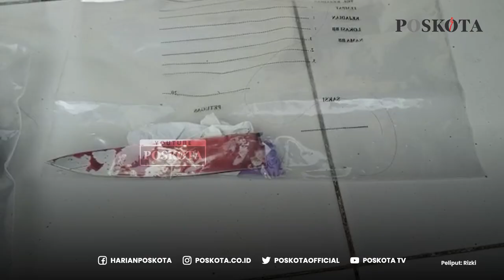Seorang Wanita Tewas Berismbah Darah di Kamar Kos Daerah Serpong, Tangsel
TANGERANG SELATAN, POSKOTA - Seorang wanita muda berinisial SL (35) tewas bersimbah darah di kamar kosnya yang berada di Jalan Bhayangkara RT 02/5, Pondok Jagung Timur, Serpong Utara, Kota Tangerang Selatan (Tangsel).

Ketua RW setempat, Jody mengatakan tewasnya wanita muda dengan bersimbah darah itu didapati pihaknya melalui informasi warga pada Sabtu (25/6/2022) dini hari.

"Kalau dari kita dari pengurus tahunya itu terlambat kejadian yang saya dapat info itu sekitar jam 3 an," kata Jordy saat ditemui di lokasi, Serpong Utara, Kota Tangsel, Sabtu (25/6/2022).

Jody menuturkan dirinya mendapatkan laporan saat waktu solat subuh tiba dari seorang warga lingkungan kosan itu.

Saat itu dirinya langsung bergegas menuju kosan yang dimaksud dan mendapati bercak darah yang membanjiri lantai 2 bangunan tersebut.

"Jadi itu saya datang sudah selesai semua sekitar jam setengah 8 saya sudah sampai sini," ungkapnya.

Sementara itu, Jody memastikan sang wanita muda tersebut dinyatakan meninggal dunia usai dilarikan para tetangga ke rumah sakit.

"Korban sudah dibawa ke rumah sakit dan sudah dinyatakan meninggal. Saya cek di sekitar sudah sepi cuman ada Pak Kapolsek yang ada di TKP," katanya.

Adapun pantauan Poskota di lokasi, kediaman korban yang berada di lantai dua bangunan Indekos itu telah diberi garis polisi.

Tepat di depan pintu kamar kos itu bercak darah korban masih melekat hingga telah mengering.

Pihak kepolisian turut pula menurunkan satu anjing pelacak guna melakukan penyelidikan di lokasi.

Sedangkan, para personel kepolisian masih melakukan pemeriksaan sejumlah saksi warga sekitar terkait insiden tersebut.